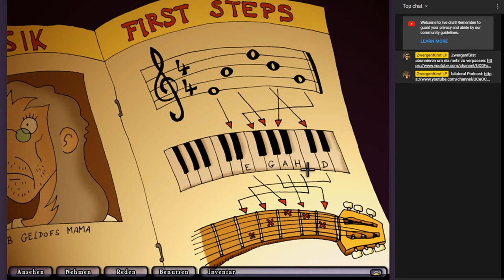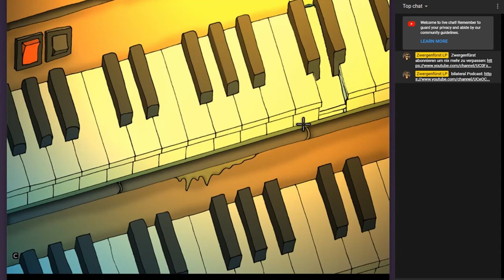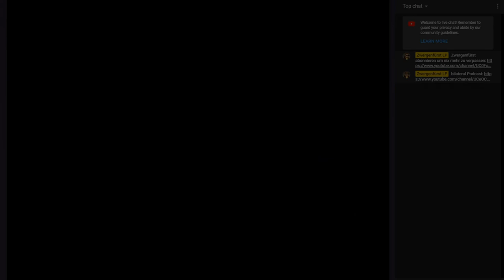EDNA BRICHT AUS #54 * Church goes Rock'n Roll feat. Harvey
Edna bricht aus Part 54 Church goes Rock'n Roll feat. Harvey